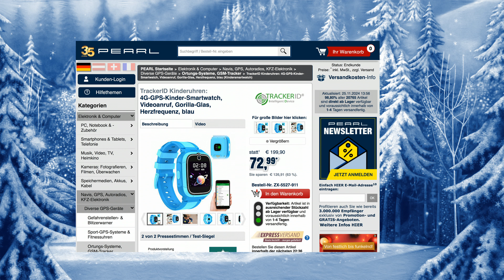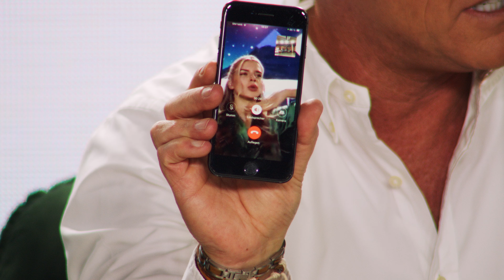Diana präsentiert die besten Geschenk-Ideen unter 20 Euro für Kinder | @PEARL-TV November 2024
In diesem Video zeigen Ralf Janssen und Carsten Ruland alles rund um Fliegender Ball & Dino.

(00:01:00) Playtastic Fliegender Ball: Selbstfliegender Hover-UFO-Ball, RGB-LEDs, Akku, Rückkehr-Funktion (Leuchtball)
Spaß mit beeindruckenden Lichteffekten und faszinierenden Flugmanövern
* Mini-Drohnenspaß: fliegender Ball für maximalen Spielspaß
* Integrierte RGB-LEDs sorgen für beeindruckende Lichteffekte
* Anti-Drop-Funktion schützt gegen Herunterfallen
* Automatische Funktion zur Rückkehr an Startpunkt
* Akku für bis zu 8 Minten Flugzeit
* Einfaches Aufladen per USB
* RGB-LEDs für faszinierende Lichteffekte
* Anti-Drop Funktion: schützt gegen Schäden durch Herunterfallen
* Automatische Rückkehrfunktion: fliegt an Startpunkt zurück
* Stromversorgung: integrierter Li-Ion-Akku mit 90 mAh für bis zu 8 Minuten Flugzeit, lädt per USB-C (Netzteil bitte dazu bestellen)
* Maße (Ø): 92 mm, Gewicht: 33 g
* UFO-Hover-Ball inkluisve USB-Ladekabel (USB-C auf USB-A) und deutscher Anleitung - Außerdem relevant oder passend zu: Hubschrauber, Schwebender, Schweben, Kinder, Flying, Bälle, Magic

(00:05:00) Playtastic Drohne (Mini Drohne Kinder) - statt 25,98 EUR jetzt 19,99 EUR

(00:06:30) Playtastic Dino: Ferngesteuerter XL-Dinosaurier mit Soundeffekten, 2,4 GHz, 45 cm (Ferngesteuerter Dino)
Perfekt für alle Dino-Liebhaber: Sorgen Sie für jede Menge Spielspaß
* Vielseitiger Spielgefährte: kann vorwärts und rückwärts laufen
* Tolle Licht- und Soundeffekte
* Einfache Steuerung per Fernbedienung
* Leistungsstarker Akku für bis zu 60 Minuten Laufzeit
* Vielseitiger Spielgefährte Velociraptor: kann vorwärts und rückwärts laufen
* Tolle Licht- und Soundeffekte: leuchtet aus dem Maul und macht Brüll-Geräusche
* Viel Liebe zum Detail: realistische Schuppen-Textur
* Beweglicher Oberkörper und Schwanz
* Rutschfeste Gummi-Pads an den Füßen sorgen für stabilen Stand
* Volle Kontrolle per Funk-Fernbedienung mit bis zu 40 Metern Reichweite
* Ein/Aus-Taste am Saurier-Rumpf
* 2,4-GHz-Funk: Spielen mit mehreren Dinosauriern störungsfrei möglich
* 5-Kanal-Fernbedienung: vorwärts und rückwärts laufen (je geradeaus, links, rechts) sowie automatisch laufen
* Stromversorgung Dinosaurier: integrierter Lithium-Ion-Akku mit 1.200 mAh, bis zu 60 Minuten Laufzeit, lädt per USB, Ladezeit: 60 Minuten (Netzteil bitte dazu bestellen)
* Stromversorgung Fernbedienung: 2 Batterien AA (bitte dazu bestellen)
* Maße: 45 x 21,2 x 20 cm, Gewicht: 522 g
* Ferngesteuerter Dinosaurier inklusive Funk-Fernbedienung, USB-Ladekabel und deutscher Anleitung - Außerdem relevant oder passend zu: Ferngesteuerte Spielzeug, Laufender, Ferngesteuertes, ferngesteuert, Elektrischer, Mosasaurus, jurassic, Figuren, Roboter, Kinder

(00:10:00) Playtastic Dino ferngesteuert (Dinos) - statt 119,90 EUR jetzt 49,99 EUR

(00:12:30) TrackerID Kinderuhren (Smartwatch mit Simkarte) - statt 199,90 EUR jetzt 62,99 EUR

(00:16:00) TrackerID Telefon Uhr (Uhr Kinder) - statt 199,90 EUR jetzt 77,99 EUR

(00:18:00) Your Design - statt 19,95 EUR jetzt GRATIS